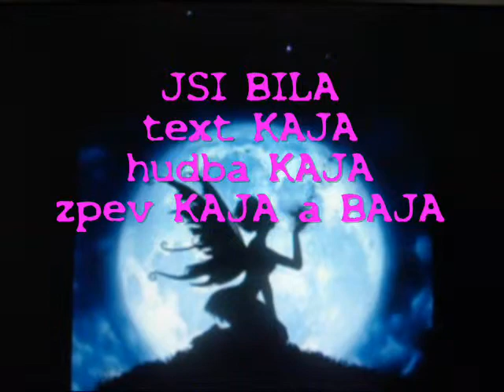jsi bila w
jsi bila vila od skupiny Weis a spol.